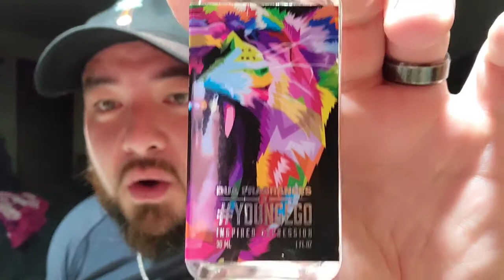Dua vs Armaf battle of the Platinum Chanel Clone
This is a side by side comparison between Dua and Armaf.  Both fragrances are supposed clones of Chanel Platinum Egoiste. Dua has the higher oil concentration, but armafs seem to always do well in the performance category.  When it comes down to the winner, I have to go with Armaf. the smell, performance and price makes this a no brainer. Dua is still very amazing as well, I just have to go withArmaf on this battle.